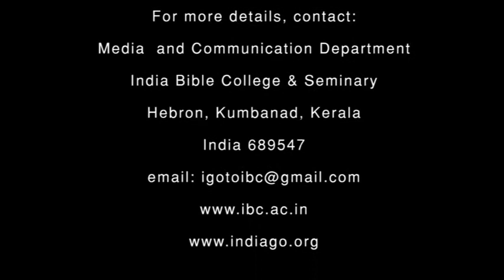Pastor Dr. T. Valson Abraham speaking at the 90th Kumbanad Convention